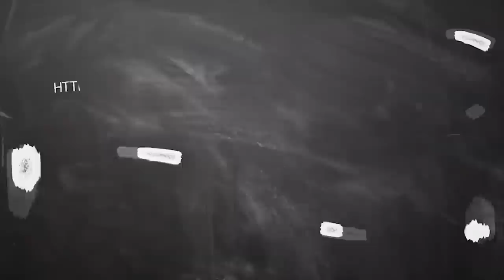November month rasi palan Dhanusu 2020 | தனுசு நவம்பர் மாத ராசிபலன் | ஐப்பசி மாத rasi palan 2020